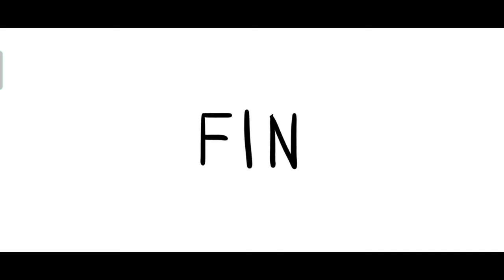That Level Again level 41-96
That Level Again

A small logic game where all levels are the same but ways to win are not
You are in the room with spikes, platform, a button and a door. Seems easy, doesnt it?

• 96 non-unique levels
• 96 unique ways to win
• And anew immortal hero that rises from the dead

Solutions:
41. just stand on the buttopn , don't touch the screen even door open
42. go to menu and press the red buttopn
43. there are invisble spikes
44. Die on third button, stand on second buttopn and press first button using thumb
45. just one finger.
46. Jump on the platform, before it lifts away
47. upside down only.
48. got to menu and choopse options.
49. just a mirror
50. touch the hero, hold on and choose the direction

51. The character jumps without a stop, you must plan your moves carefully. It takes a bit of practice to pass this one.
52. You can lift the door up using your finger.
53.  Just walk into the door to push it.
54. Tap the character to wake him up.
55. The character moves really fast. but is not so hard to beat this level
56. Tap and hold the door than hit OK to open it.
57. Press LEFT - RIGHT - UP until you reach the door.
58. Walk in the space between "Fill the" and "gap"
59. Walk on the middle platform and press "Pause" button to make the red button appear.
60. Press the "back" button of your device.

61. The characters moves on it's own, watch the video to see how you can press the red button and open the door.
62. Go to "Level Select" menu and tap 1 2 3 4, than go back and the door will be opened.
63. You need to shake the device.
64. Go on the red button, tap the "Hint" button in the top left corner, than choose to rate or not the game and the door will open.
65. Kill yourself on the red button than stay on your corpse and press the red button with your finger.
66. In this one the control buttons are the spikes around the level.
67. In this one you have to move only when the button is green or yellow.
68. Just the controls are a little messed up, easy to figure out.
69. Just swipe your fingers around the screen until you see the pop-up that opens the door.
70. The level title "Left right up" are actual buttons, so use them to move. (they are kind of bad and don't support multi-touch on my device, so jump first than move left or right)

71. Just rotate the phone from left to right until the character reaches the door.
72. The level is just split in smaller pieces that are randomized, i guess by now you can even pass the level with your eyes closed so this level will be easy for you.
73. Go near the door and try to make all 3 numbers the same and jump fast when the door opens.
74. Just press the "Pass Level" button that appears in the middle top of the screen.
75. Just draw the way with you finger.
76. Turn on Bluetooth on your device.
77. Just move forward until you die 3 times, then the door will open.
78. Just swipe the screen anywhere to move the character, swipe upwards to make him jump.
79. drag the buttons and place them around the level, when the character touches a button he will perform that action. To start moving the character drag the "right" button on him.
80. Just drag the pieces in the correct place to solve the jigsaw puzzle.

81. put fingers on the hero and door to switch.
82. press the button changes the platform.
83. let everyone out.
84. they will copy you and take help of them.
85. the button is already pressed.
86. correct the letters to form a button.
87. this is another world, not what your are seeing.
88. be an astronaut.
89. kill all heros with spike
90. pressing the buttons chnages the paltform. Try sound button in the pause menu.

91.buttons-will work in left-right-up direction only.
92.stand on the red button and press all movement buttons together to open door.
93. handle the device like a box.
94. one is real .
95. stay away of invisible corners.
96. Finish.